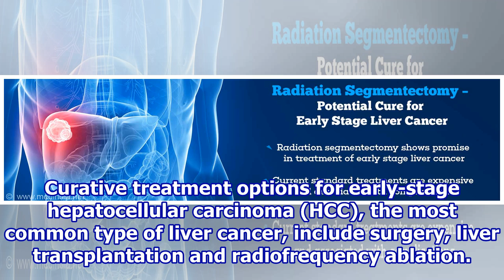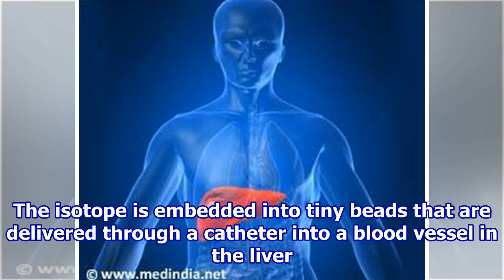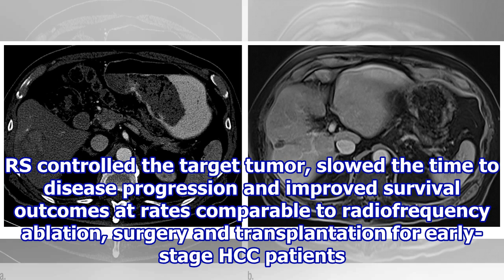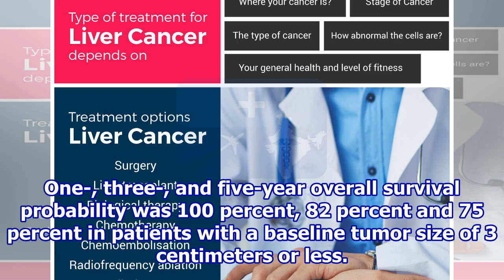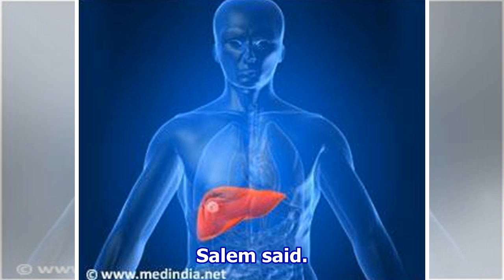Radiotherapy offers new treatment option for liver cancer